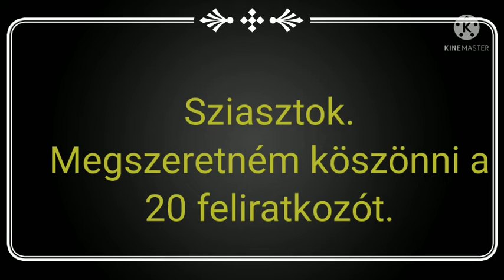Köszönöm a 20 feliratkozót.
Írjátok meg kommentben, hogy mi legyen a csatornám új neve. Ami a legjobban tetszik nekem az lesz a csatorna neve. És köszönöm szépen mégegyszer a 20 feliratkozót.